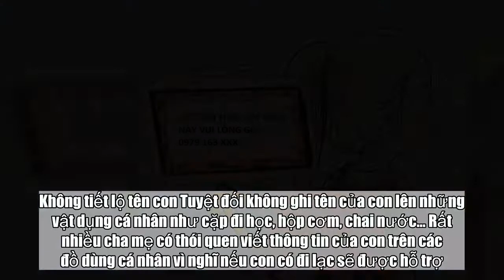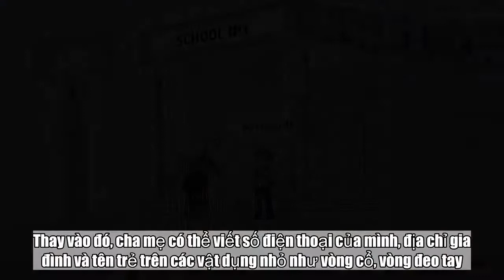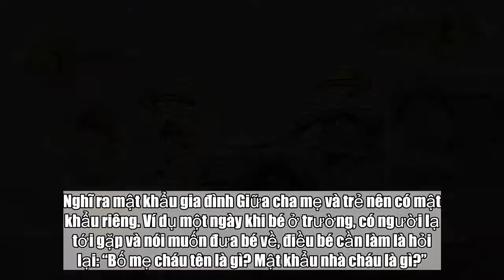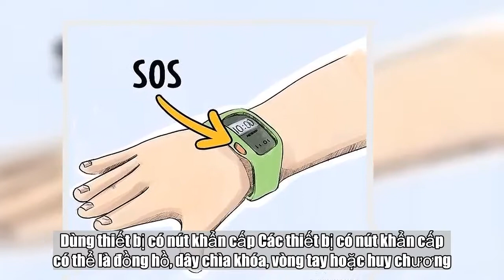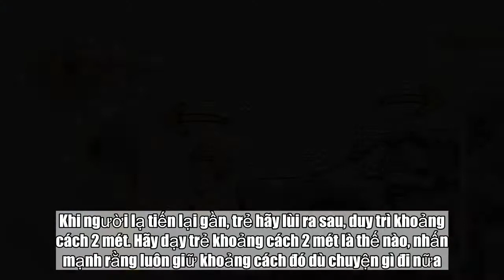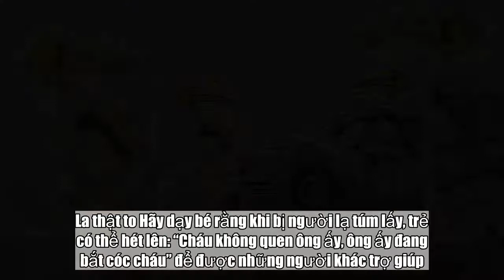Những điều cha mẹ cần dạy con để bảo vệ con khỏi bị bắt cóc - Tin Tức Mỹ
Để trẻ tự bảo vệ mình trong mọi hoàn cảnh, ngoài những thiết bị cảnh báo hỗ trợ, trẻ cũng cần được dạy cách nhận biết tình huống nguy hiểm và xử lý khôn khéo chúng. Không tiết lộ tên con Tuyệt đối không ghi tên của con lên những vật dụng cá nhân như cặp đi học, hộp cơm, chai nước… Rất nhiều cha mẹ có thói quen viết thông tin của con trên các đồ dùng cá nhân vì nghĩ nếu con có đi lạc sẽ được hỗ trợ. Tuy nhiên, chính các thông tin cá nhân được tiết lộ có thể khiến người lạ tiếp cận trẻ dễ dàng ngay từ lần đầu gặp mặt.  Thay vào đó, cha mẹ có thể viết số điện thoại của mình, địa chỉ gia đình và tên trẻ trên các vật dụng nhỏ như vòng cổ, vòng đeo tay. Nếu trẻ đã có khả năng nhận thức, hãy dạy trẻ học thuộc các thông tin về gia đình để trẻ tự chủ động khi có bất trắc xảy ra. Chạy ngược lại xe đang tới gần Cha mẹ cần dạy trẻ tuyệt đối không được phép đến gần xe của người lạ. Nếu một chiếc xe tới gần và người trong xe đang cố gắng thu hút sự chú ý, trẻ nên nhanh chóng chạy theo hướng ngược lại. Điều này sẽ giúp người lạ khó xoay sở, đồng thời trẻ sẽ có thời gian gọi người giúp đỡ.  Nghĩ ra mật khẩu gia đình Giữa cha mẹ và trẻ nên có mật khẩu riêng. Ví dụ một ngày khi bé ở trường, có người lạ tới gặp và nói muốn đưa bé về, điều bé cần làm là hỏi lại: “Bố mẹ cháu tên là gì? Mật khẩu nhà cháu là gì?”.  Hãy cùng con cái tạo ra một “cụm mật mã” riêng cho những người trong gia đình dùng trong những tình huống khẩn cấp (chẳng hạn như trong trường hợp bạn nhờ ai đó đi đón dùm con bạn khi nó tan trường hoặc sau khi một buổi đi chơi…). Nên sử dụng những cụm từ, câu ngắn lạ và khó đoán để làm “mật khẩu”. Cài đặt định vị Ngày nay, đã có nhiều phụ huynh cho phép trẻ được mang điện thoại tới trường. Cha mẹ có thể qua đó kiểm soát bé dễ dàng hơn. Nhờ chức năng GPS, các ứng dụng như Life360 Locator hay GPS Phone Tracker có thể giúp cha mẹ giám sát vị trí chính xác của con và mức pin của điện thoại.  Dùng thiết bị có nút khẩn cấp Các thiết bị có nút khẩn cấp có thể là đồng hồ, dây chìa khóa, vòng tay hoặc huy chương. Với ứng dụng di động đặc biệt, cha mẹ có thể liên tục theo dõi vị trí của con mình. Khi trẻ bấm nút, cha mẹ hoặc cảnh sát có thể nhận được tín hiệu của trẻ.  Ngừng trò chuyện và giữ khoảng cách Cha mẹ nên dạy con tuyệt đối không nói chuyện với người lạ. Nếu cuộc trò chuyện kéo dài hơn 5–7 giây, trẻ cần di chuyển ra chỗ khác ngay lập tức. Khi người lạ tiến lại gần, trẻ hãy lùi ra sau, duy trì khoảng cách 2 mét. Hãy dạy trẻ khoảng cách 2 mét là thế nào, nhấn mạnh rằng luôn giữ khoảng cách đó dù chuyện gì đi nữa.  Không vào thang máy với người lạ Trẻ nên đứng dựa lưng vào tường khi chờ thang máy để có thể thấy những người ra vào. Nếu thấy có người lạ muốn rủ trẻ vào cùng thì nhất định không được vào thang máy chung với người này. Tốt nhất là giả bộ để quên đồ và chạy đi lấy, để tránh bước vào trong thang máy.  Khi có lời mời đi vào thang máy cùng, trẻ có thể trả lời lịch sự: “Cha mẹ con đã dặn là con nên đi thang máy một mình hoặc đi với người nhà ạ!”. Cha mẹ